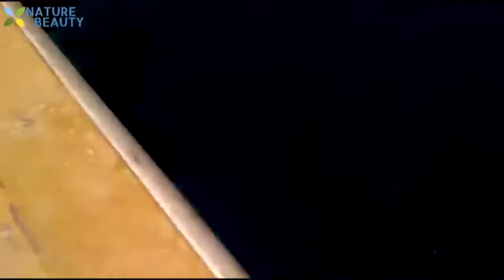Top 5 Big Fish Caught in the sea.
Top 5 Big Fish Caught in The Sea are Recorded By Cameras - Amazing Fishing Skills, Catching Big Tuna